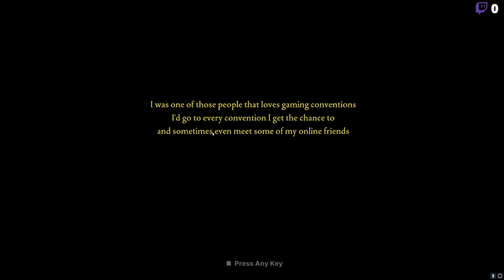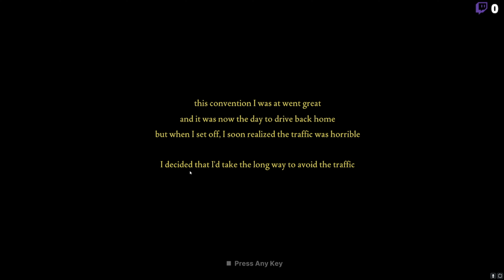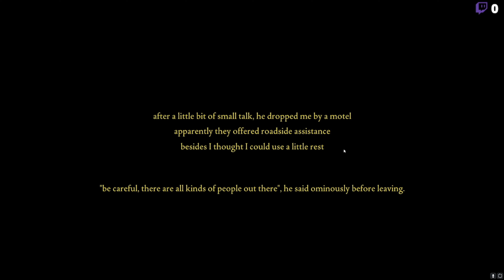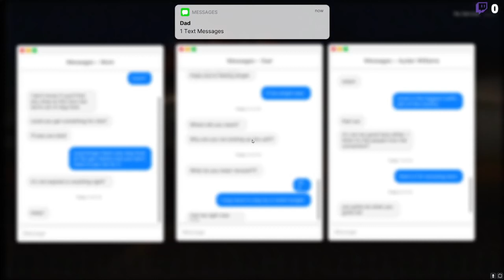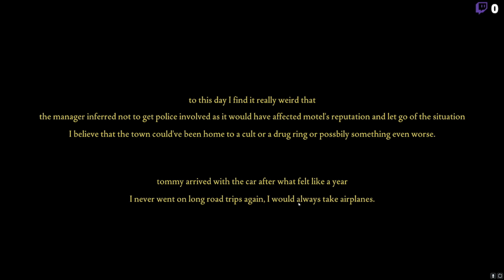Someone’s Stalking Me... | Fears to Fathom: Norwood Hitchhike - Episode 2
Loving this series so far, only got one game left in this series to complete it!. Or both! (If you're reading this love y'all)